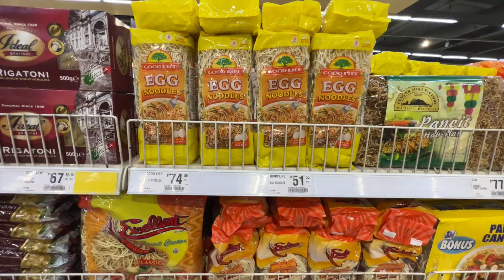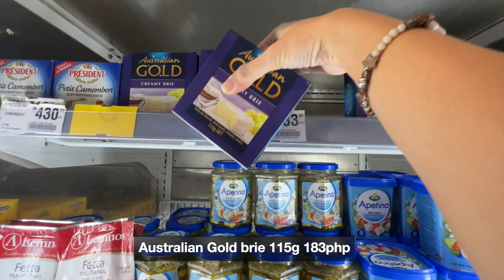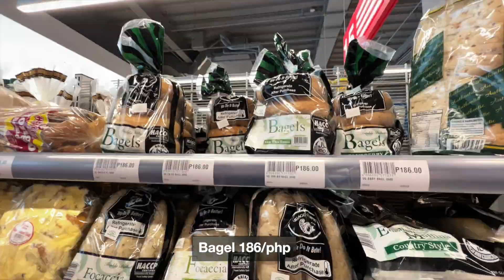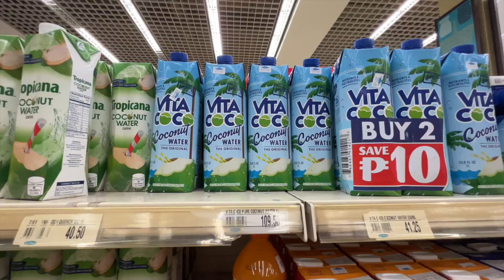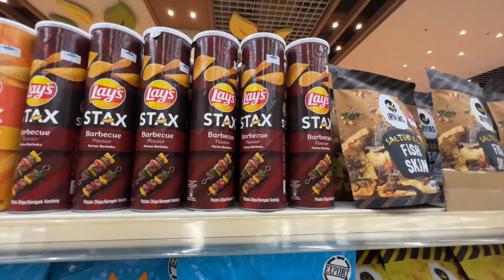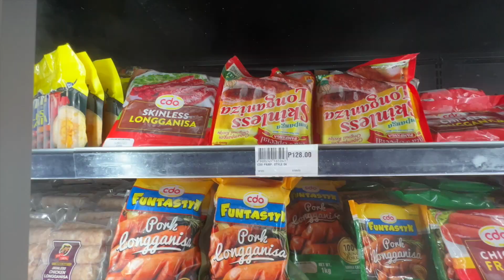RELAXING Grocery Shopping Vlog Philippines + Prices | January 2023 Compilation | Everyday with Ana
Prices of goods have gotten ridiculously high and it's interesting how much some have changed on a weekly sometimes daily basis. One thing's for sure, I'm glad onion prices are no longer super high.

Camera: iPhone 13 Pro
Video Editing App: Final Cut Pro
Monopod: Gitzo GM2542